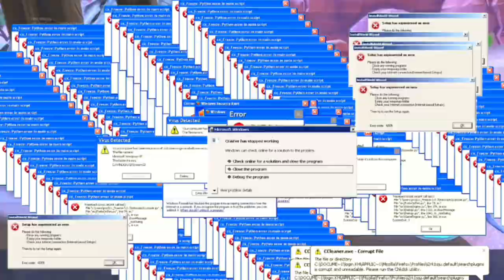Hi Welcome To Lean Lake